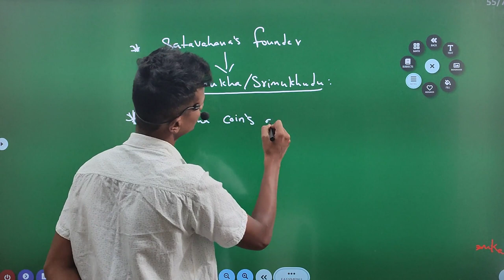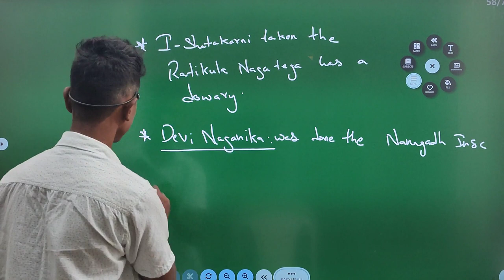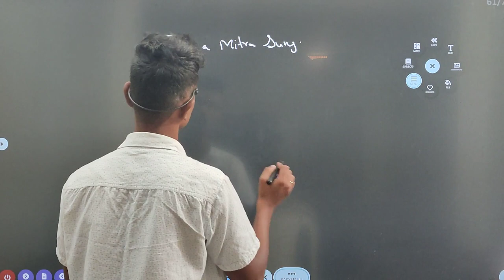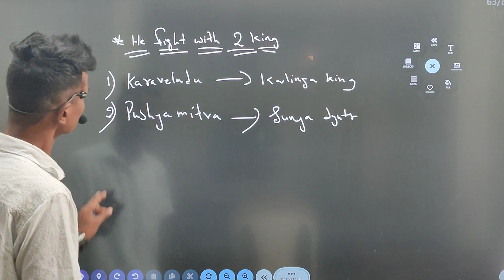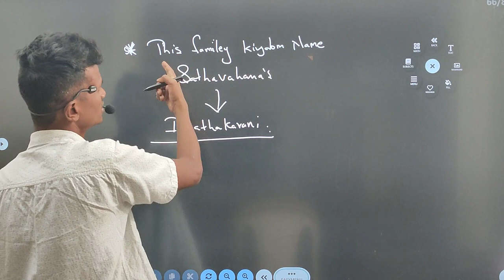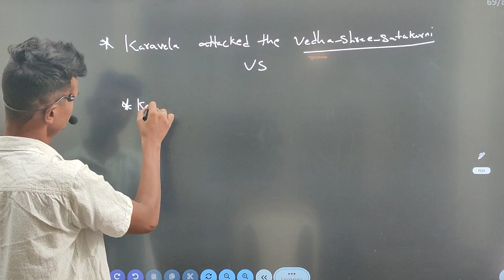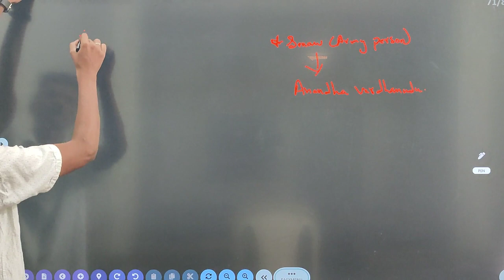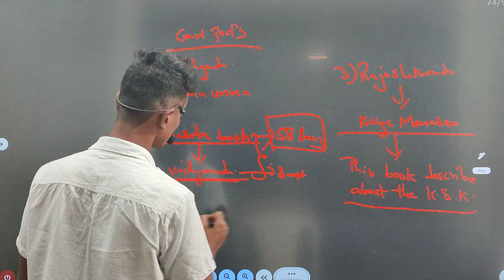శాతవాహనులు-6 || తెలంగాణ చరిత్ర || atavahana dynasty history telangana in telugu & English | i5 nzb